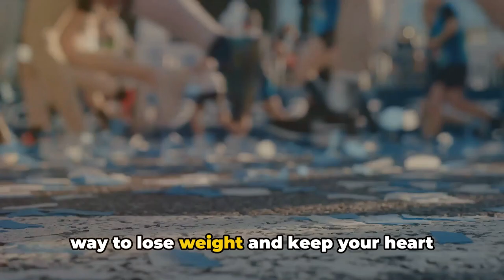Run Your Way to Health | Benefits Of Jogging and Running | Unveiling the Benefits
benefits of jogging and running
benefits of walking jogging and running
facts about the benefits of running and jogging. at home
facts about the benefits of running and jogging. at the gym

what is the best cardio
health benefits of running daily
benefits of spot jogging
benefits of running everyday
benefits of jogging
benefits of running in hindi
7 Benefits of running
benefits of running
the gastro liver hospital
benefits of jogging in place
health benefits of running
couch to 5k
Jogging In Place
gastro liver hospital
running technique
jogging, pace
slowjogging
Running
best cardio workout
health
running
running everyday
Bestie
running slow
body hub health
daily running benefits
running tips
running in place
lose weight
MAF Training
running in place workout
body hub
weight loss
body hub fitness
Bestie Health
slow
how to start running

benefits of jogging and running a mile
benefits of jogging and running away
benefits of jogging and running a mile everyday
benefits of jogging and running a mile a day
benefits of jogging and running at the same time
benefits of jogging and running benefits
benefits of jogging and running before and after

Welcome to this channel " ChhetriLife channel "
Channel is fully entertainment with Slowed & Reverb, Lofi, Fast & Reverb Nepali and Hindi songs. Extra enjoy with FACTS video and Shorts video.

All Songs are owned by the artist and the original music company. We use it only for entertainment. We aren't claming that this audios/ songs are our.